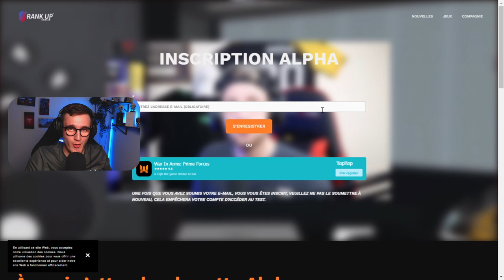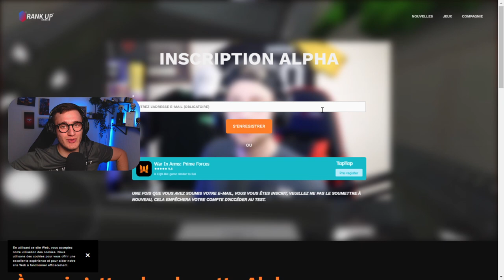WAR IN ARMS [ACTU] - ALPHA + TOUTE LES INFOS SUR LE NOUVEAU CQB MOBILE ?!!! 🎉★ ( AREA F2 )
Aujourd'hui je découvre avec vous WAR IN ARMS !!